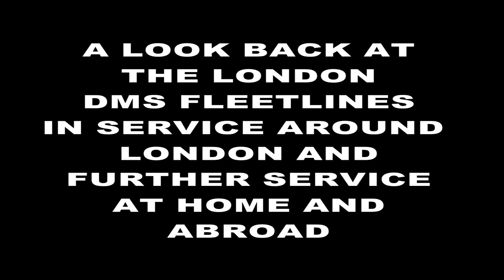LONDON DMS FLEETLINES TRAILER1 PRESENTED BY DAVE SPENCER OF PMP FILM ARCHIVE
Restoring old footage whether from cine or video is not easy at all. It involves several separate stages with various types of software. The first step is to get you clip you wish to treat, we scan cine film to HD but it still needs more processing, video can be obtained from old tape original sources or from DVDs we had already completed, this saves wearing out now delicate tape media. Particularly with cine we can motion-stabilise it but overdone it makes everything wobbly. This is important because watching film as if it was originally shot on a tripod makes viewing far easier suffering wobbly footage. We can enhance the contrast, brightness and sharpness, as well as apply noise reduction and dust and speckle removal filters. We can organise various clips and adjust them to a realistic speed, old cine cameras often produced the Laurel and Hardy speeded up effect.
How to do this the correct way involves a lot of experience and the treatment of every film will be entirely different. The third step involves upscaling and/or enhancing to 1080p HD using contemporary A.I. software. This process adds a lot of clarity to almost any footage. In itself this stage is not too difficult providing you know how to set the correct parameters about which we are still learning but the processing times are huge, often over night or even several days. Another step would be to colourise old B&W material. A very good software tool for this purpose is Deoldify but this takes you into the realm of dos beyond my current ability but we are watching progress. The final step is to add sound and any commentary or titles plus our now usual greeting and introduction. the worlds largest collection of transport hobby DVDs featuring buses, lorries, trams and trolleybuses worldwide. Also a vast array of archives you never see on Youtube! Plus digital downloads and links to half a million still images.Welcome to the world of PMP films owned by Dave and Mandy Spencer. It is really a hobby for us and we take great pleasure in meeting with other transport enthusiasts around the world.

Our vision is that aged 70  sales will become more digitally based reducing the time and effort of handling materials and gradually reduce our rally attendance to a core of top events.

We are a not to profit business as any funds are used to further the archive and to invest in better equipment plus ensure the continued availability of our material. We shall be slowly changing the terminology to the PMP Film Archive.

Some archive master copies on the shop are available for download ( historic research enthusiast use or viewing) together with commercial use licence, down load the licence and DVD together and it will give rights to use up to 15 minutes in commercial productions or use worldwide including repeats. This is way below standard industry rates of £40 a second. The shop should be self financing and easy to maintain through to future generations and media development. The original cine film is being lodged with the Online Transport Archive. We are now scanning our archive and  OTA film for easy access and to protect the original film from constant usage.

Please use the PMP shop rather than EBay as you get the same service whatever mode you use and buying direct ensures we get the maximum funding to prepare our next film trip. Our previous links to Amazon were  deleted due to constant harassment and bullying by them